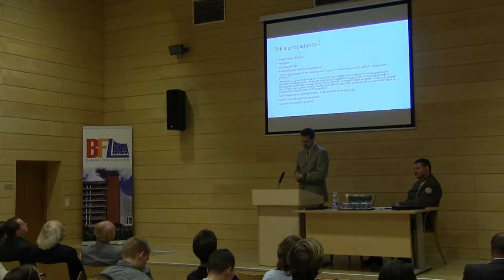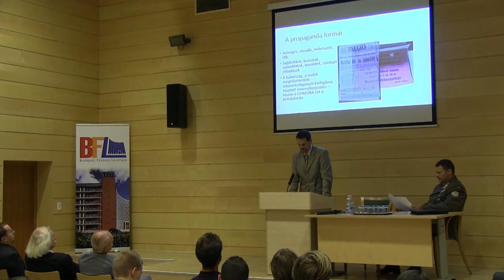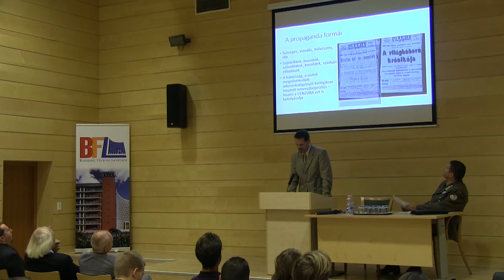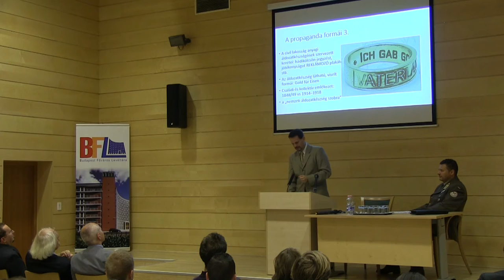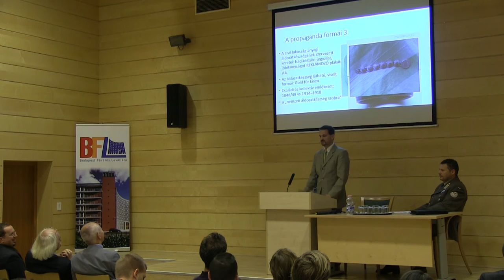Ifj. Bertényi Iván: Az elsõ világháborús magyarországi propaganda néhány jellegzetességérõl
Az első világháború kirobbanásának 100. évfordulója alkalmából Budapest Főváros Levéltára tudományos konferenciát szervezett, amely tematikáját tekintve a hátország mindennapjaira kívánt koncentrálni. A fókuszban a főváros hétköznapjai álltak, a közelgő háború gondolatiságának a mindennapokba való begyűrűzése.

IFJ. BERTÉNYI IVÁN: Az első világháborús magyarországi propaganda néhány jellegzetességéről. Az I. világháború nemcsak abból a szempontból volt modern, hogy korábban elképzelhetetlen mennyiségű embert öltöztettek egyenruhába, hanem azért is, mert az elhúzódó küzdelmek óriási mértékben átalakították a gazdaságot és a civil lakosság hétköznapjait is. A helytálláshoz a hátország termelő munkája is nélkülözhetetlen volt, ezért a korábbi háborúknál fontosabb volt meggyőzni ezeket a tömegeket arról, hogy ne lankadjanak a háborús erőfeszítések során. Milyen módszerekkel és milyen eszközökkel igyekezett a hatalom a háborús kitartásra rábírni a lakosságot? Ifj. Bertényi Iván előadásában felvillantja a propaganda eszköztárának fontosabb típusait mind a politikai üzenetek, mind a célcsoporthoz eljuttatandó közeg szempontjából.

Budapesti hétköznapok 1914 – A Nagy Háború hátországának életképei című konferencia, 2014. szeptember 17.